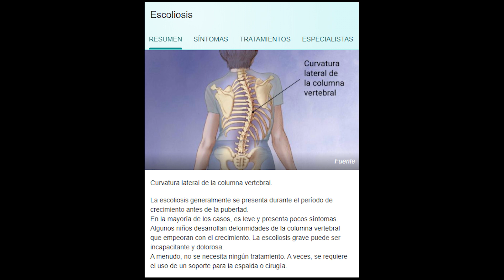Quien fue Héctor Mickeith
Quien fue Héctor Mickeith & de que murio Héctor Mickeith (Juanito Sirenita) basicamente hablaremos que le paso a este gran personaje de internet que se hizo viral en los ultimos años.

➨MI INSTAGRAM!